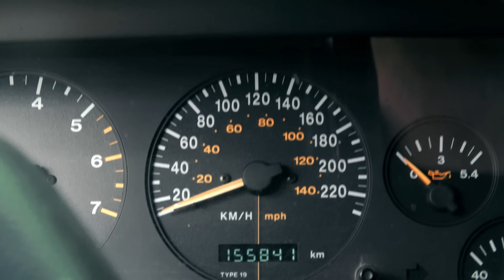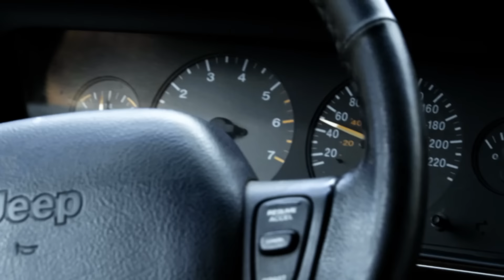Paweł upolował prawdziwy rarytas z silnikiem V8!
Przepis na ten program jest bardzo prosty. Dwaj fachowcy, którzy znają się na rzeczy, i samochody, na których można zarobić. Mają nosa do rynkowych okazji, wieloletnie doświadczenie pozwalające unikać min, smykałkę do mechaniki oraz bazę sprawdzonych i zadowolonych klientów.
Paweł Miszta i Przemysław Szafrański zawodowo handlują samochodami. To uważni łowcy okazji i twardzi negocjatorzy. Dysponując budżetem w wysokości 15 tysięcy złotych Paweł i Przemek zdecydują się kupić samochody, które będą przyczynkiem do rywalizacji francuskiej i niemieckiej motoryzacji.